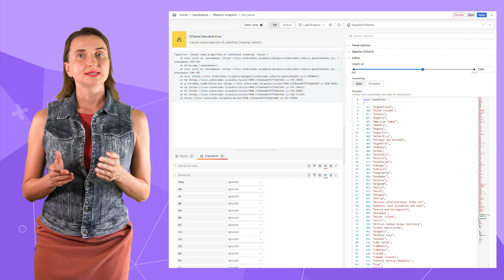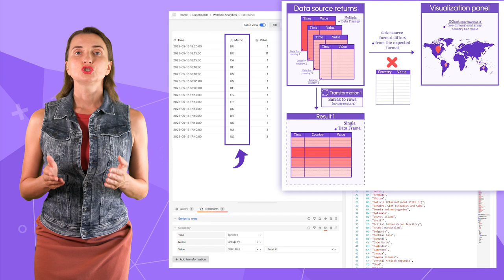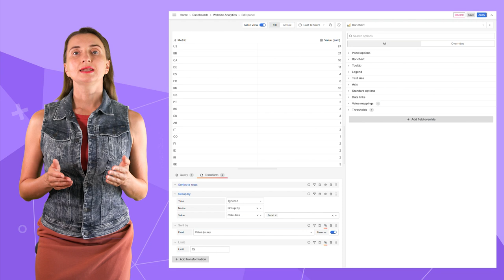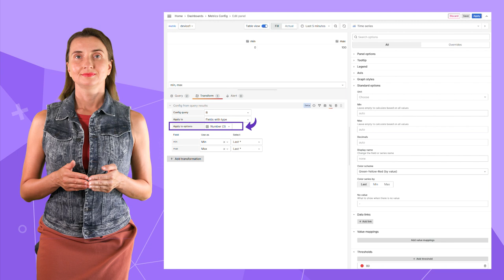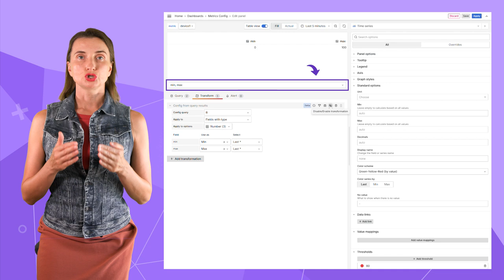Transformations in Grafana | Config from the query results | Loki examples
This video introduces the concept of transformations and explains when and how to apply them. The special guest is the "Config from the query results" transformation. It makes the panel configuration dynamic.

Become a member of our fan club and earn loyalty badges!

CHAPTERS
0:00 Intro
0:29 When do transformations help?
1:00 Example 1
3:22 Example 2
4:13 Example 3
5:40 Config from query result transformation